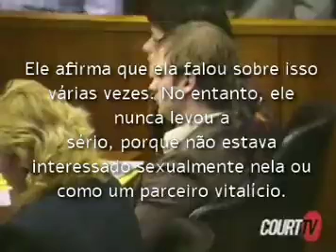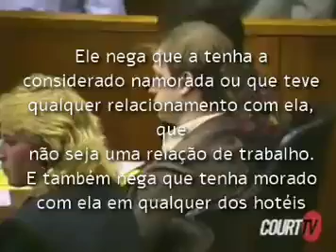this video is about jeffrey dahmer